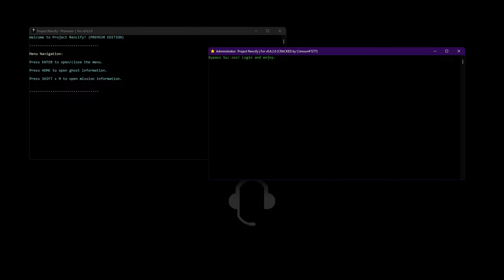Project Rencify v0.6.2.0 | FULL CRACK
yes im txny buddy